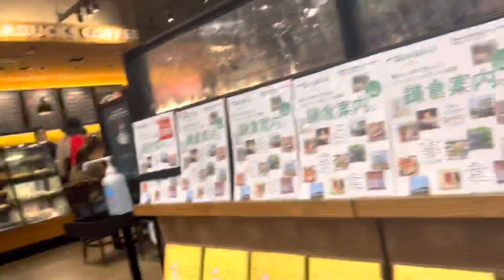浜田山スターバックス 2023年5月27日